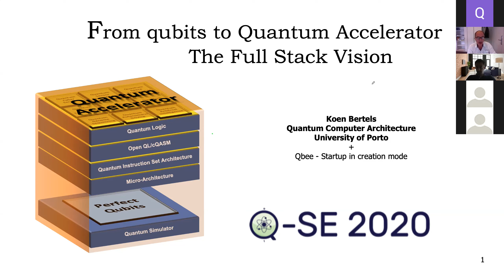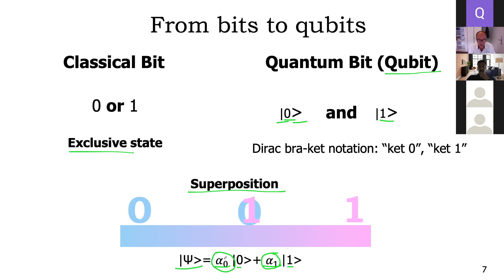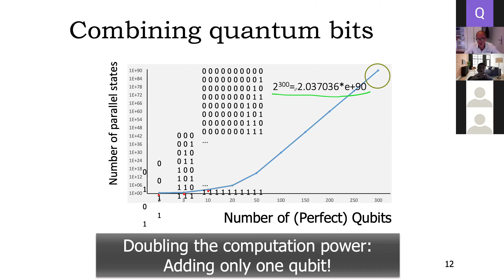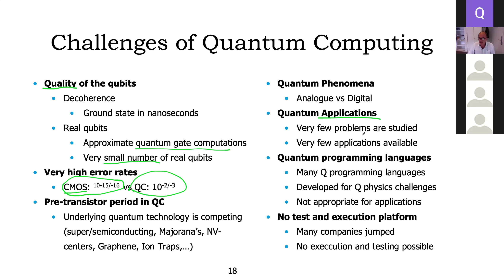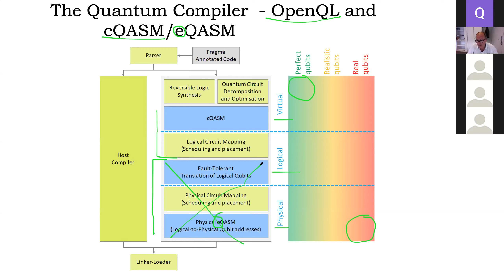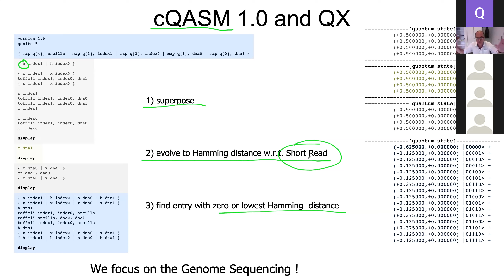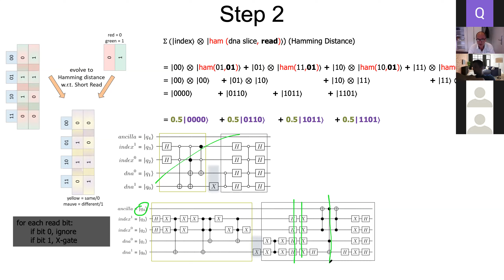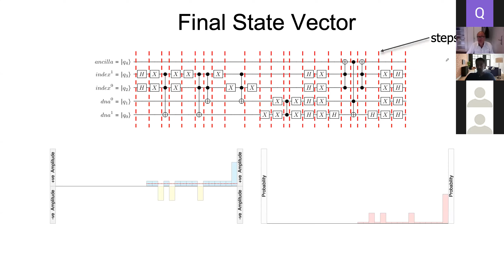From qubits to Quantum Accelerator - The Full Stack Vision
Keynote by Koen Bertels (University of Porto, Portugal)